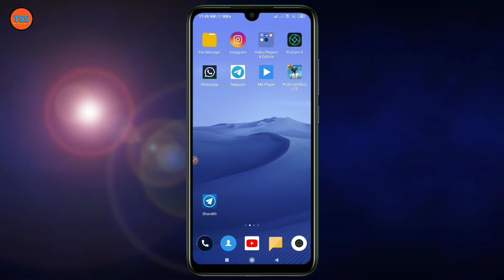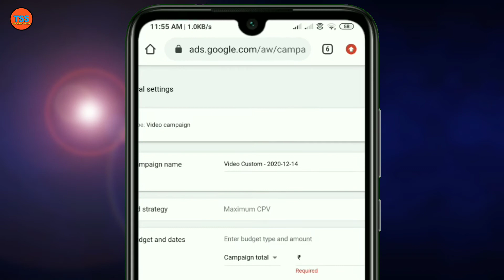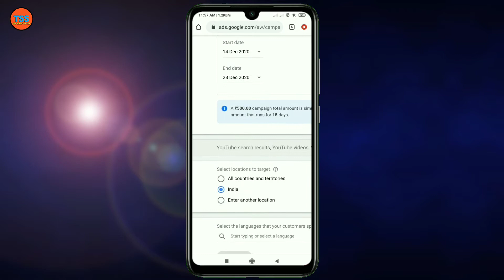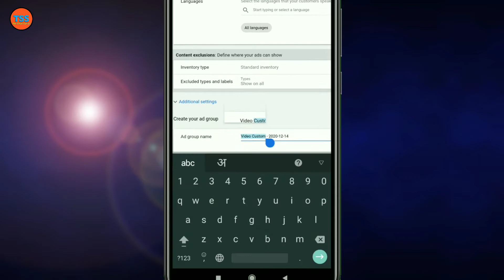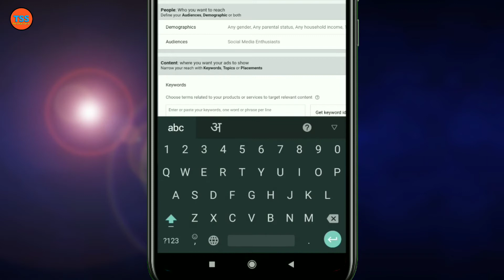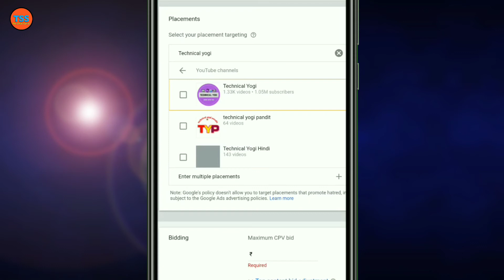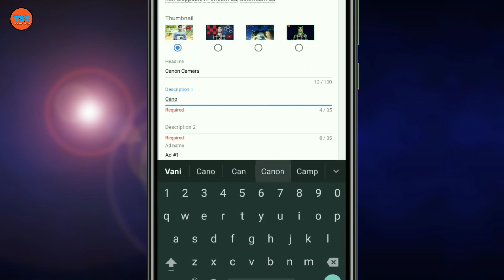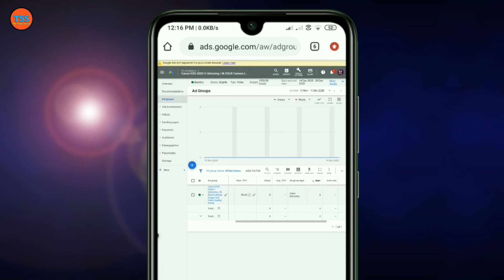Google Ads First Campaign Tutorial for Beginners | Part 2 | How to Promote Videos With Google Ads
Dosto is video mein maine aaplogon ko btaya hai ki aap mobile phone se Google Ads mein Campaign create kaise kar sakte hain.
         To doston mujhe ummid hai ki aapko ye video pasand aayegi

advertise youtube channel
google adwords youtube
promote your youtube video
promote my youtube video with google ads
how to create campaign with mobile phone
Google Ads Part 2 The Smart Series